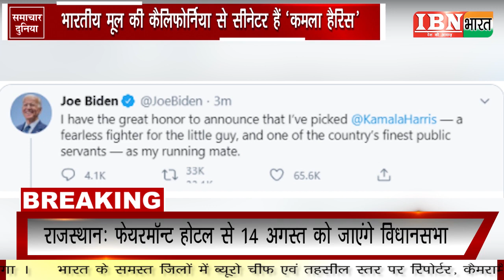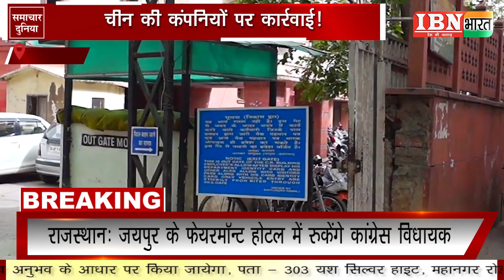IBN भारत :_ दुनिया भर की अहम् खबरों का ख़त्म हुआ इन्तजार अब IBN भारत पर समाचार दुनिया में